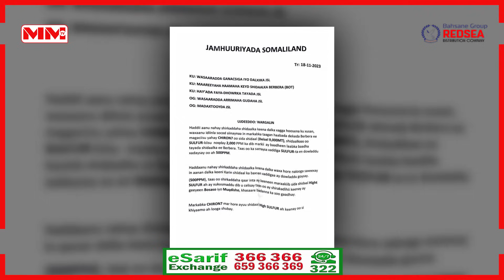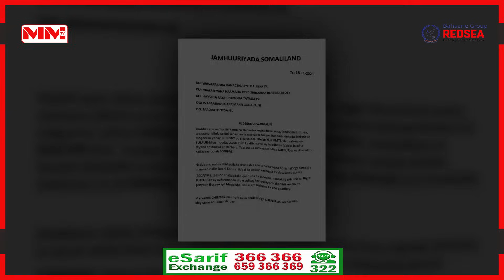Shirkadaha ugu waawayn ee shidaalka keena Somaliland oo ka digay shidaal dekkada Berbera soo gaadhay